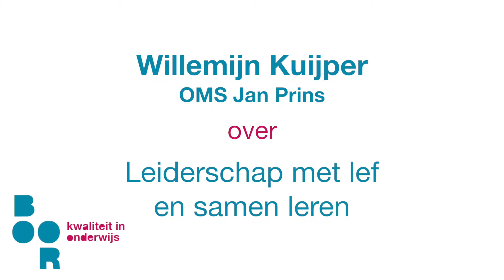MD: Willemijn over Leiderschap met lef & Samen leren